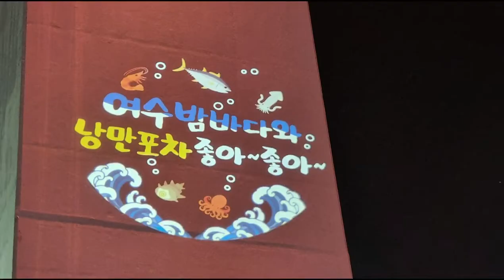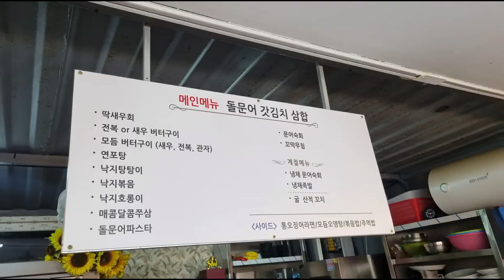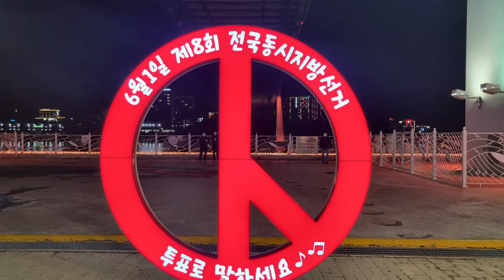여수낭만포차 여수시 여수밤바다 바다에빠지다 뉴스포털1 행복코디네이터 한국시민기자협회 vjtv방송